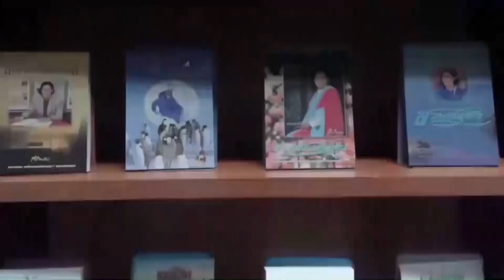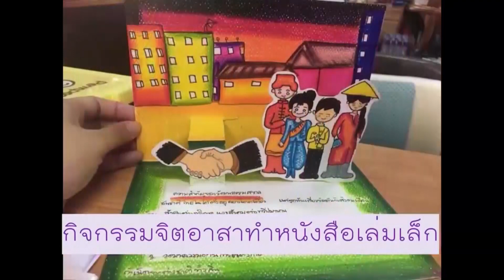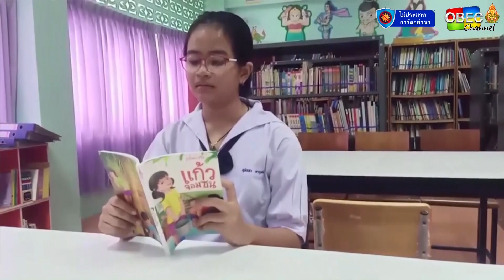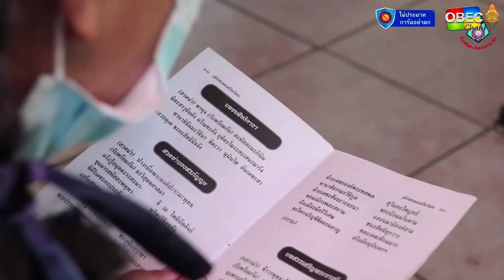รายการพุธเช้า...ข่าวโรงเรียน ครั้งที่ 44/2563 [Part 1/3] (วันที่ 25 พฤศจิกายน 2563)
รายการ พุธเช้า ข่าว โรงเรียน ครั้งที่ 44/2563 (วันที่ 25 พฤศจิกายน 2563)

▶️ กิจกรรมส่งเสริมรักการอ่าน โดยใช้หนังสือพระราชนิพนธ์ โรงเรียนวัดบางระโหง (ภิรมย์ศิริ) / สพป.นนทบุรี เขต 1
▶️ โรงเรียนคุณธรรม สพฐ. โรงเรียนวัดนันทาราม / สพป.เชียงใหม่ เขต 3